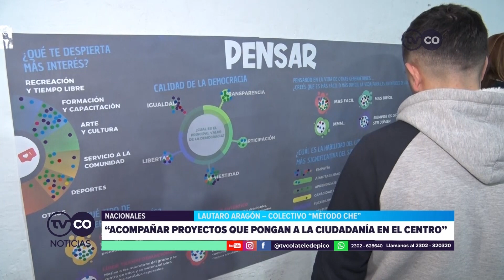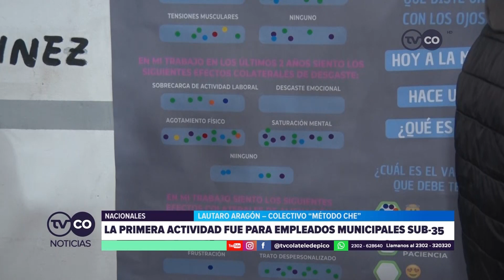TVCO NOTICIAS - Comenzó el Encuentro Regional de Participación Ciudadana en General Pico